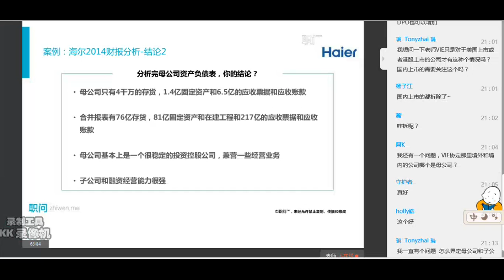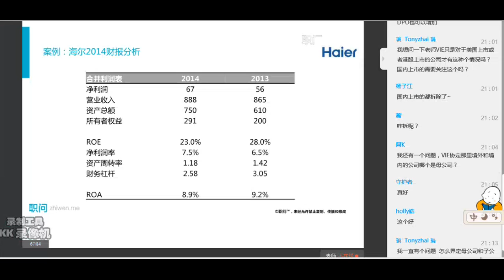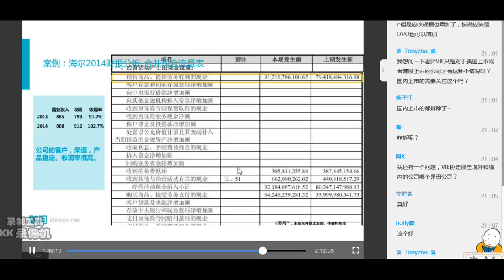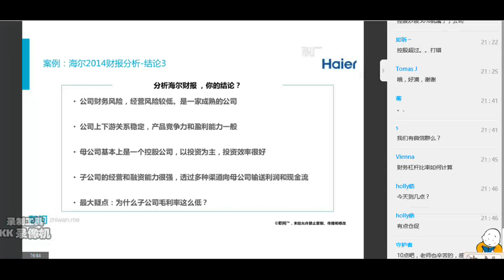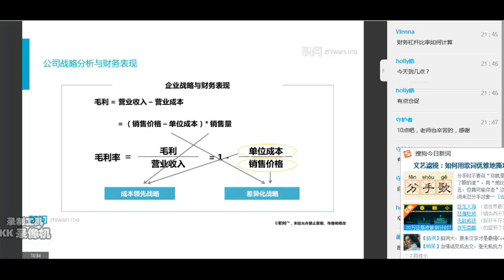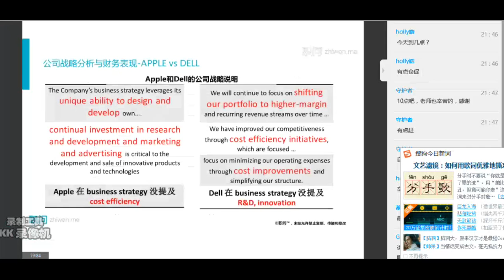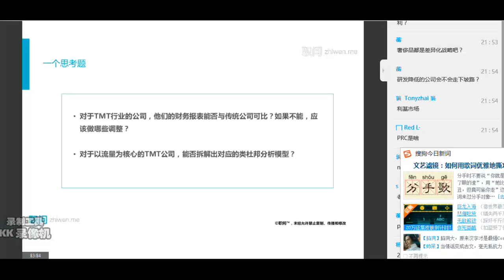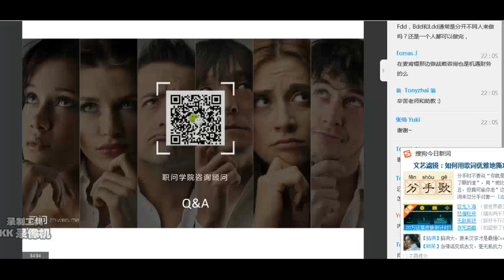财务分析10课之补课3